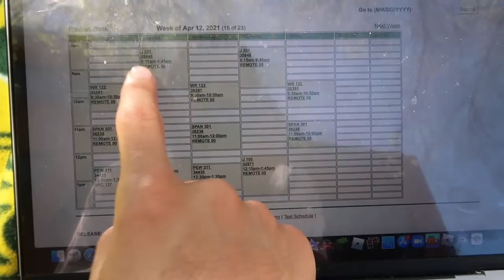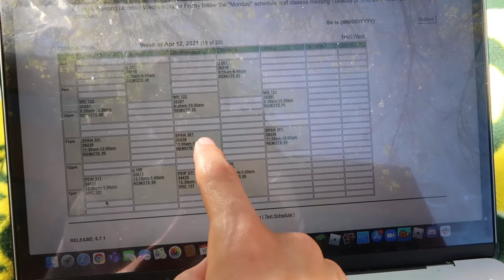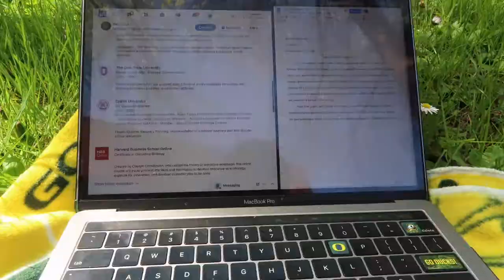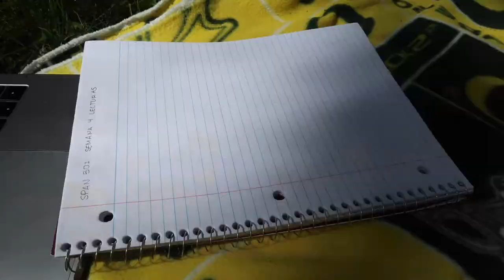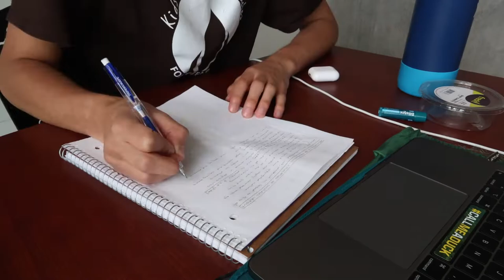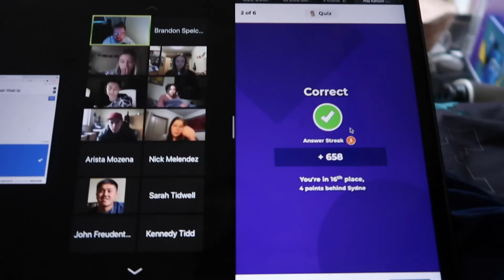A WEEK OF HOMEWORK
hello. this is week. of homework video :D sooooo yes see you later